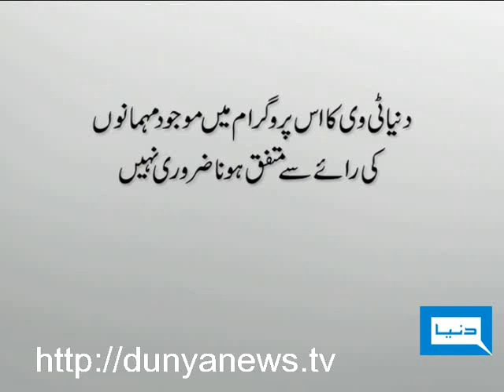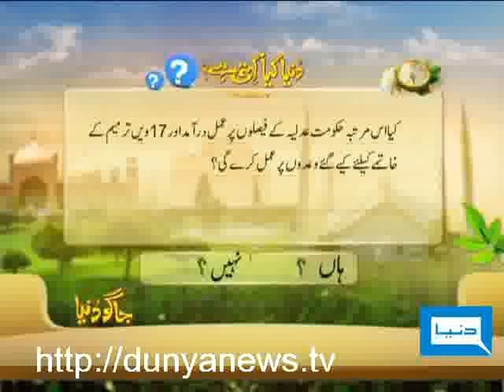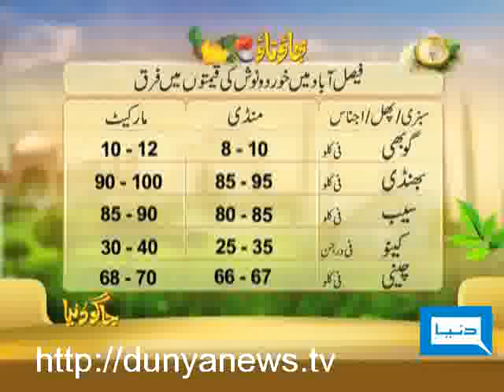Dunya TV-Jago Dunya-23-02-2010-1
Conversations with Analyst Maliha Gilani, Samia Khan & Fashion Designer Nadia